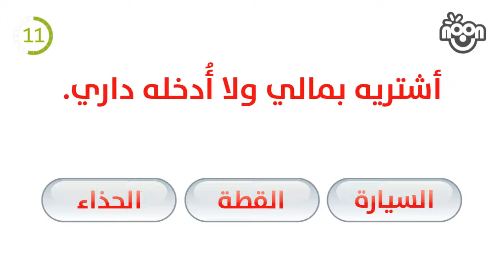حل ألغاز 02